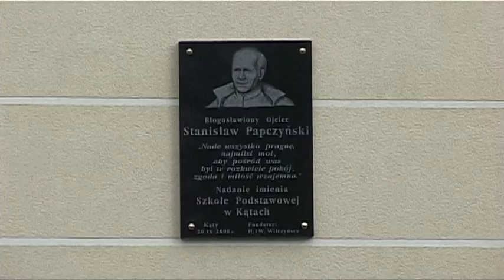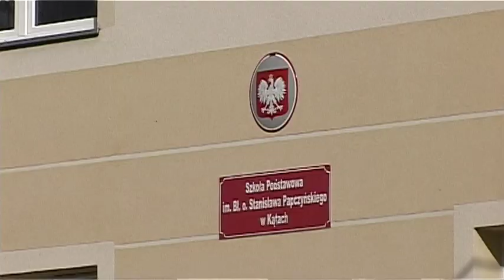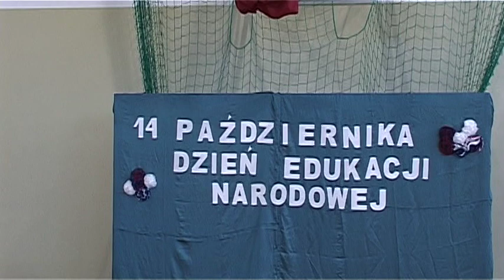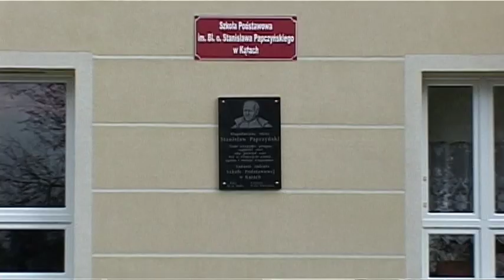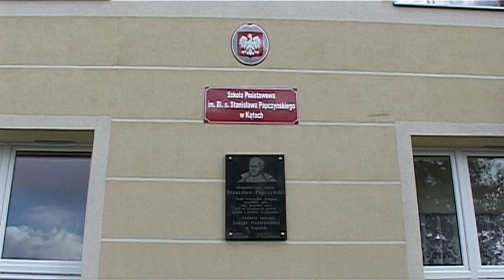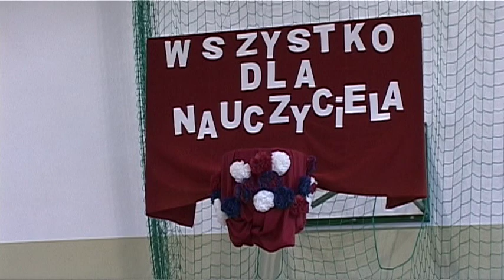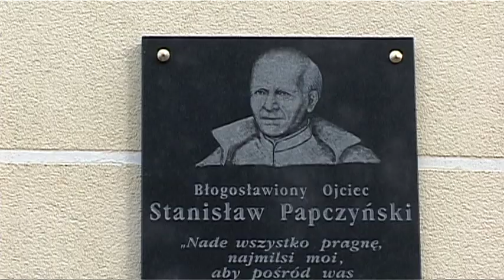Dzień Nauczyciela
Dzień Nauczyciela w Szkole Podstawowej w Kątach 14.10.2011